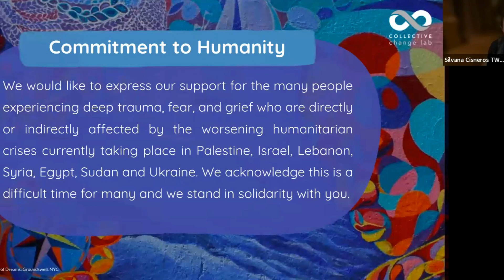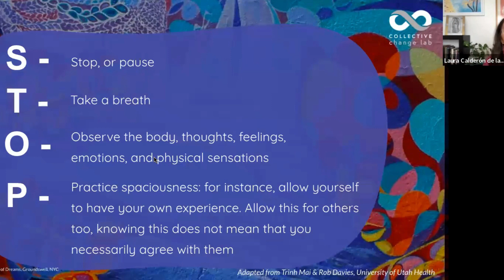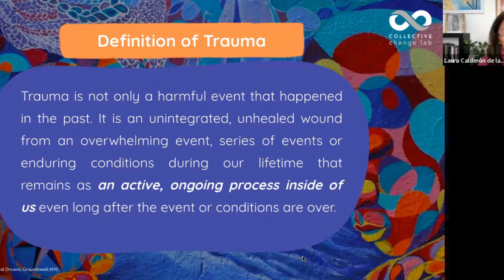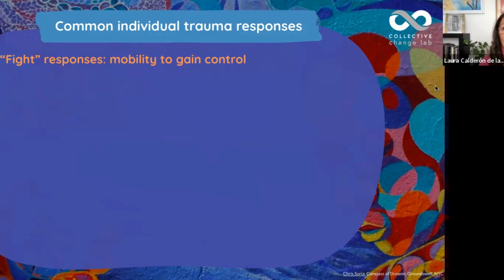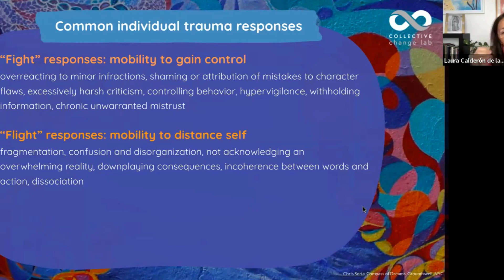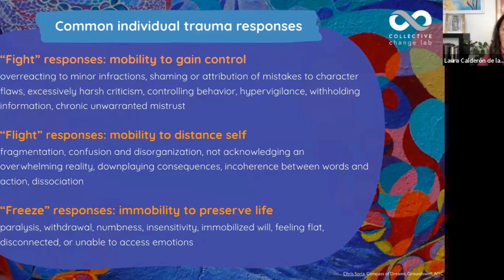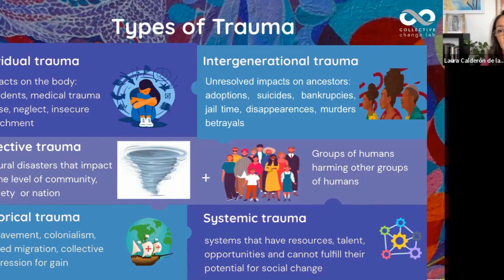How Historical and Intergenerational Trauma shape our present day Systems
The first Virtual Convening in our Webinar Series hosted by The Wellbeing Project and the Collective Change Lab. Together, we explore how we can move from trauma-informed to healing-centered in our ways of working for systems change.